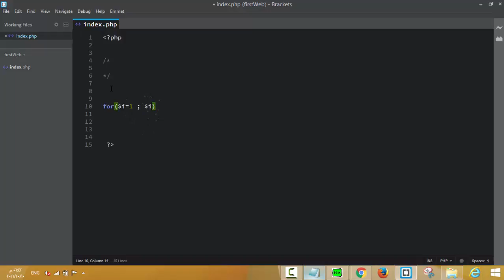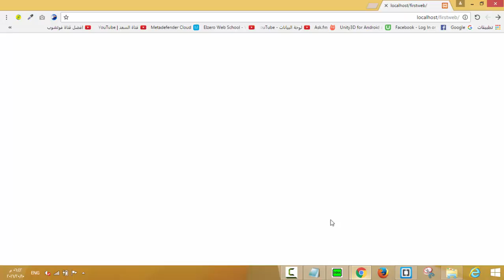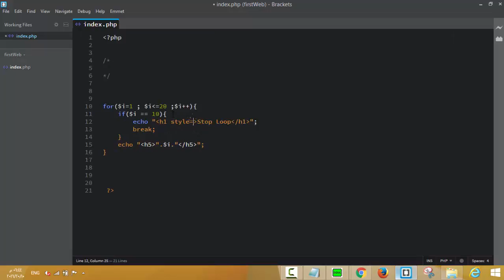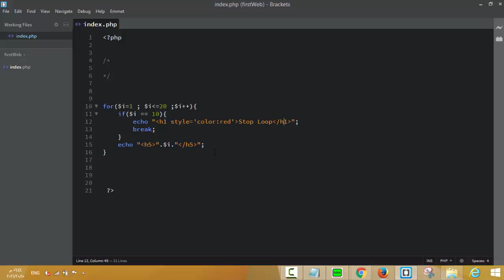24- الكلمة break